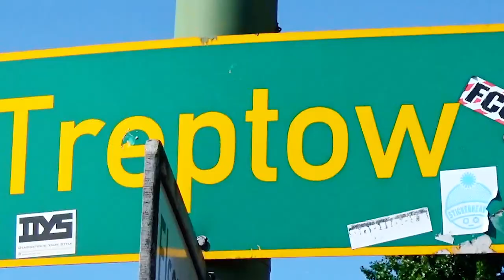Nicole Atieno - Das Topmodel als Stylistin ganz privat in Berlin | 12 Stunden mit | VOGUE Germany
Nicole Atieno ist nicht nur eines der erfolgreichsten deutschen Topmodels, sondern entdeckt auch immer mehr ihre Passion für den Beruf der Stylistin. Sie nimmt uns einen Tag lang mit durch ihren Alltag in Berlin. Dabei verrät sie, warum Morgenmediation für sie unverzichtbar geworden ist und wie sie ihren eigenen Stil beschreiben würde. Außerdem dürfen wir ganz exklusiv die neuesten Stücke aus der Kollektion von Dries van Noten sehen, die sie in einer Performance mit ihren FreundInnen und Model-KollegInnen aus der ganzen Welt in Szene setzte.

CREDITS:
Direction & Edit : Anne Gryczka, Studio CNP
Concept & Production: Clara Boehm
Executive Production: Alexandra Bondi de Antoni
Art Direction: Tereza Mundilová